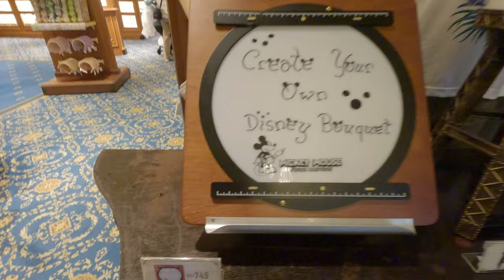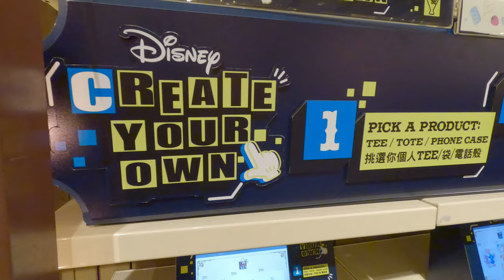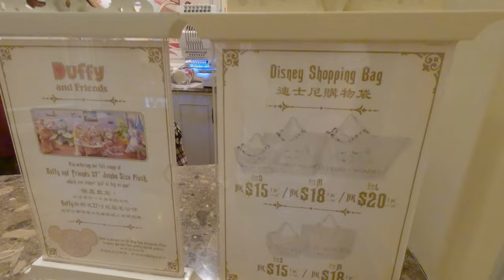CENTER STREET BOUTIQUE in Hong Kong Disneyland 2023/4/28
Shimmer under the glow of luxury and class by bringing home an elegant souvenir! From dazzling glassware and stunning jewelry to limited-edition memorabilia and apparel, or a personalized Mickey Mouse ear hat, enjoy a chic accoutrement to your journey down Main Street, U.S.A.